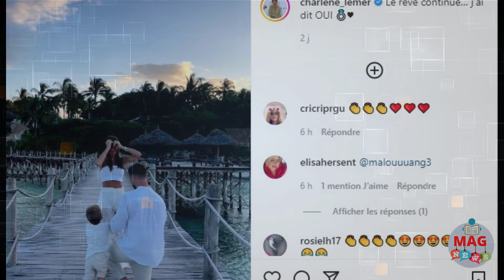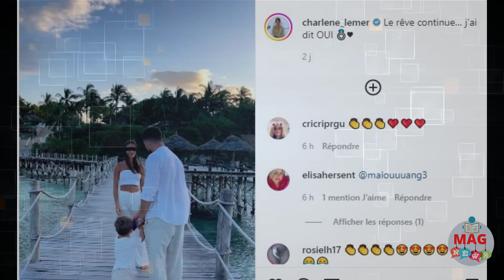Secret Story : Charlène et Benoît viennent de se fiancer à Zanzibar